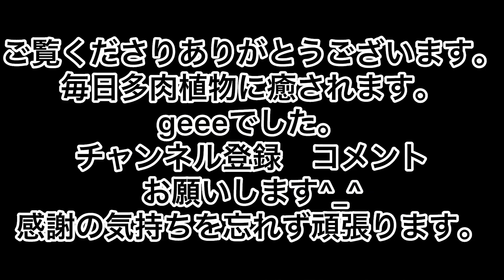[多肉植物]子株だらけの古株ルンヨニー丸刈りリセット^_^1人になった私の戯言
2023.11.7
暖かい

子株だらけの古株ルンヨニー
丸刈りでリセット^_^